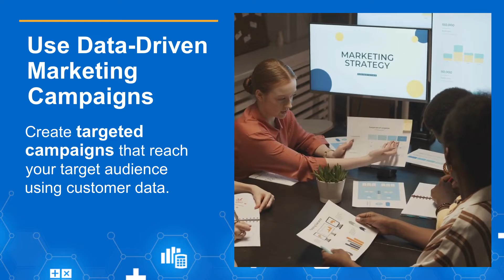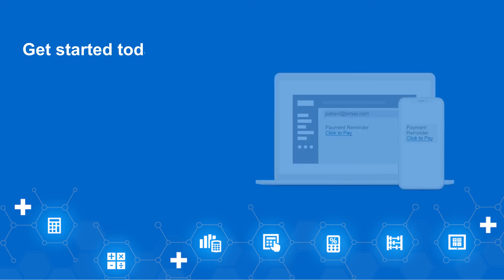Make 2023 a Success for Your Medical Billing Company - Strategies to Maximize Your ROI | BillFlash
As a medical billing company, you are always looking for ways to increase your revenue. As we prepare for a new year, now is the time to evaluate your growth strategy. With the medical billing environment becoming more complex by the day, you must look for ways to remain competitive, especially in a growing industry. A recent study indicates the medical billing sector is anticipated to grow by 11.34% between 2022 and 2030.

There are several strategies you can use to kick-start your revenue in 2023 and ensure your medical billing service can tap into the anticipated industry growth.